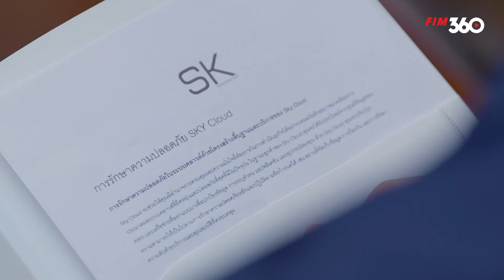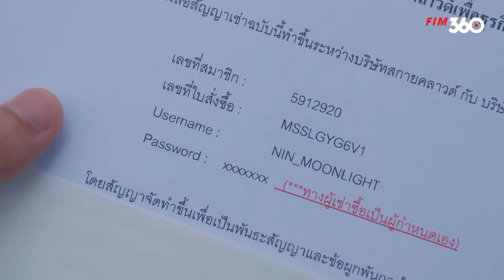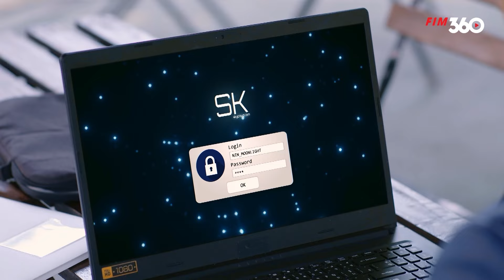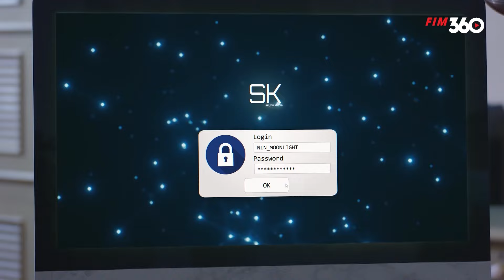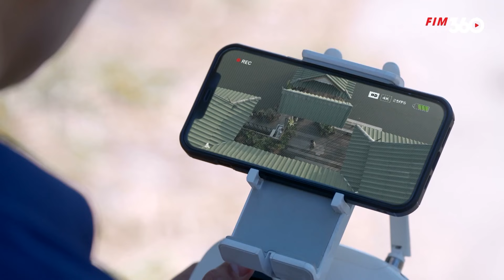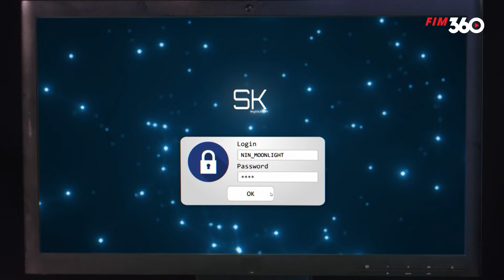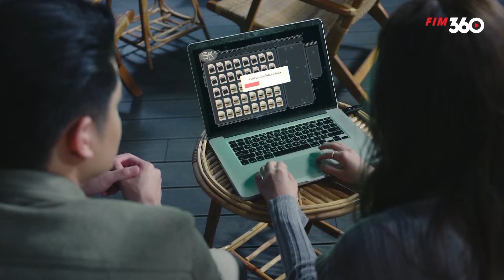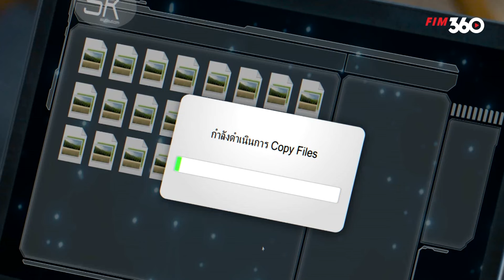Phim Hot 2024 | HỘ VỆ TRÁI TIM - Tập 07 (Lồng Tiếng) | Siêu Phẩm Phim Tình Cảm Thái Lan Hay 2024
Bộ Phim: HỘ VỆ TRÁI TIM
Số tập: 12
Quốc Gia: Thái Lan
Thể Loại: Tình cảm
Diễn viên: Wannarot Sonthichai, Phupoom Pongpanu
Lịch Chiếu: 19h

© Bản quyền thuộc về : Phim Hay Chọn Lọc
© Copyright by Phim Hay Chọn Lọc